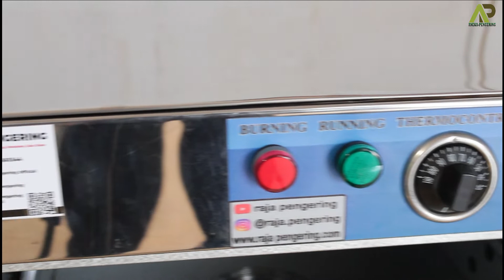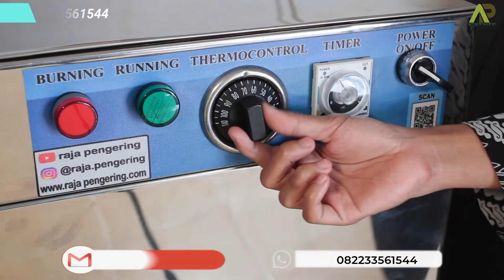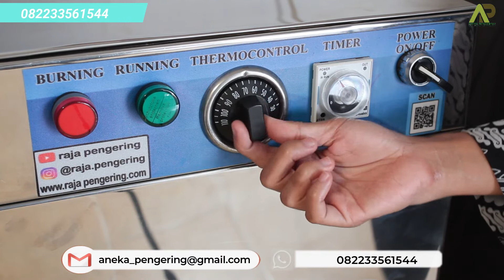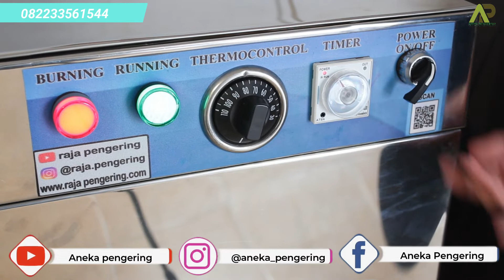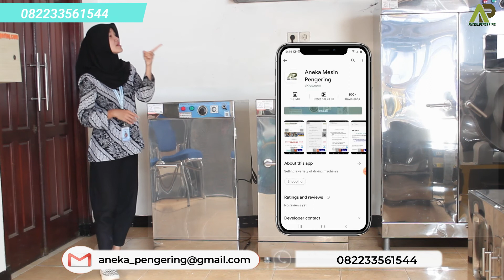REKOMENDASI MESIN OVEN HARGA MURAH & BERKUALITAS !! Mesin Pengering Keripik, Kerupuk, Kopi, Daun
MESIN  OVEN 5 RAK 1 PINTU TIPE GAS

KEUNGGULAN :
- Pemanas menggunakan 2 pilihan bahan bakar. Gas LPG dan Listrik
- Pemanas full otomatis, terdapat pengatur suhu yang akan membuat suhu diruang oven tetap konstan
- Terdapat timer otomatis agar memudahkan proses pengeringan
- Tidak menggunakan kompor konvensional seperti yang ada dipasaran yang tidak dapat diatur suhu dan waktunya secara akurat
- Bahan material stainless stell, aman untuk makanan dan mudah perawatan
- Dapat memilih desain pintu ber fentilasi kaca atau full stainless
- Tidak menimbulkan bau dan warna pada objek yang dikeringkan
- Cocok untuk makanan,kerupuk,ikan, daun-daunan, rempah rempah,gula semut dan model serbuk tepung.

Spesifikasi MESIN OVEN 5 RAK 1 PINTU TIPE GAS :
1.   Casing stailess stell
2.   Dimensi 5 RAK 1 PINTU P x L x T : 60 cm x 60 cm x 105 cm
3.   Jumlah  Loyang 5 pcs
4.   Beban max Per Loyang @ 25kg
5.   Dimensi Loyang Stainless 10 RAK 1 PINTU  P x L x T : 50 x 43 x 2 cm
6.   Jarak Tinggi Antar Loyang ke Loyang @ 12 cm Ajustable
7.   Sumber panas dari sisi sisi setiap loyang
8. Terdapat sensor suhu sebagai pengatur suhu yang di inginkan
9. Terdapat pengatur waktu / timer digital max 10 jam kerja
10. Full otomatis, pemanasan tidak manual menggunakan kompor gas  LPG
11. Terdapat display untuk memudahkan memantau kinerja oven
12. Dinding Body 3 Lapis Metal dengan Peredam Panas
13. Sistem Otomatis, Auto On / Off sesuai setingan temperatur
14. Safety Lengkap, Gas Akan Menutup saat listrik padam

Oven Kami terdiri dari 5 Rak sampai 40 Rak

Pengering Cengkeh
Pengering Jahe
Pengering Jamur
Pengering Porang
Pengering Kapulaga
Pengering Cabai
Pengering Kunyit
Pengering Kayu Manis
Pengering Kemiri
Pengering Ulat
Pengering Ikan
Pengering Kulit
Pengering Kerupuk
Pengering Keripik
Pengering Sale Pisang
Pengering Cat
Pengering Bulu Ayam
Pengering Lidi
Pengering Bambu
Pengering Lada
Pengering Gula
Pengering Garam
Pengering Tepung
Pengering Serbuk
Pengering Ampas
Pengering Pupuk
Pengering Sirih
Pengering Buah
Pengering Bunga
Pengering Daun
Pengering Biji
Pengering Kacang
Pengering Rempah
Pengering Rempah
Oven Kue
Pengering Cocopeat
Pengering Bulu
Pengering Kue Sus
Pengering Jamu
Pengering Tembakau